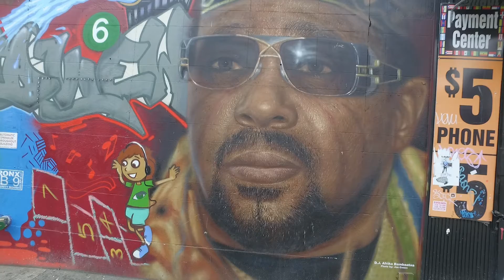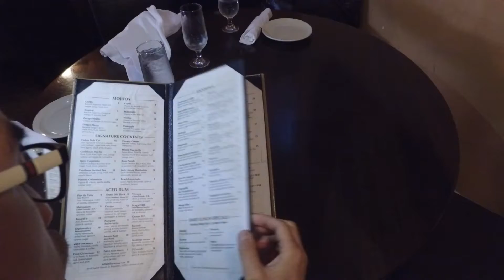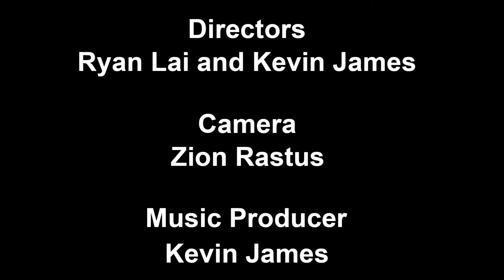SN2:EP4 "The delights of Cuba" (NYC)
On this week's installment of "Chopsticks & Forks", the fellas travel to The Bronx for the first time, and they experience the taste of Cuban cuisine! Tune in to see all the visuals from one of the more cultural places the Bronx has to offer.